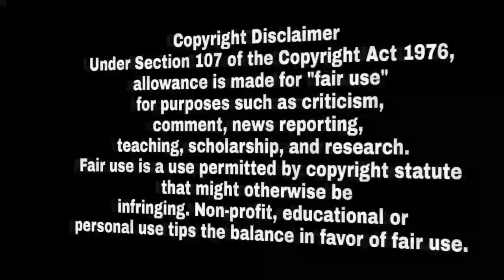ਵੱਡੀ ਖਬਰ ! Karan Aujla ਨੇ ਕਰਤਾ ਵੱਡੇ ਕੰਮ ਦਾ ਐਲਾਨ ਪਹਿਲੀ ਵਾਰ ਹੋਵੇਗਾ ਅਜਿਹਾ | Karan Aujla Big Surprise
Id : Unlimited_Gyan

If Anyone have problum With our video content us

Please Like Unlimited Gyan Facebook Page from This Link

Please Note